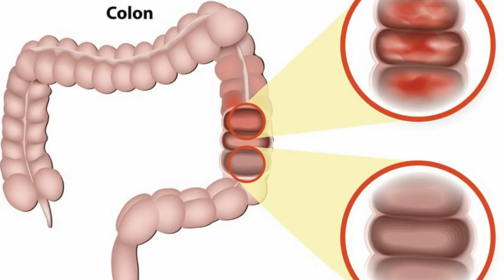Difference Between IBD and IBS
Inflammatory bowel disease (IBD) is a broad term that refers to chronic swelling (inflammation) of the intestines. It's often confused with the non-inflammatory condition irritable bowel syndrome (IBS). Although the two disorders share similar names and some of the same symptoms, they have distinct differences.Inflammatory bowel disease, including UC and CD, is different from irritable bowel syndrome (IBS). Unlike IBD, IBS does not cause inflammation, ulcers or other damage to the bowel. Instead, IBS is a much less serious problem called a functional disorder. ... IBS has also been called spastic colon or spastic bowel. IBS and IBD have different causes and treatments. You can't tell which it is by how you feel, and you need to know the difference so you can get ...What is the difference between inflammatory bowel disease (IBD) and ... Irritable bowel syndrome (IBS) is a common though uncomfortable disorder of the colon ...The fundamental difference between IBS and IBD is that IBD is structural, and IBS is not. By “structural,” we mean that when we examine the gut ...Curious about the difference between inflammatory bowel disease (IBD) and irritable bowel syndrome (IBS)? Here's what you need to know.IBS and IBD have common features, such as symptoms and differences, such as prevalence.Inflammatory bowel disease (IBD) and irritable bowel syndrome (IBS) represent ... It is proposed that similarities and differences between the two syndromes can ... Many people are confused about two distinct gastrointestinal disorders - IBD and IBS. Irritable bowel syndrome (IBS) produces some symptoms ...Despite similar names and symptoms, there are important differences between inflammatory bowel diseases, like Crohn's, and the more ...